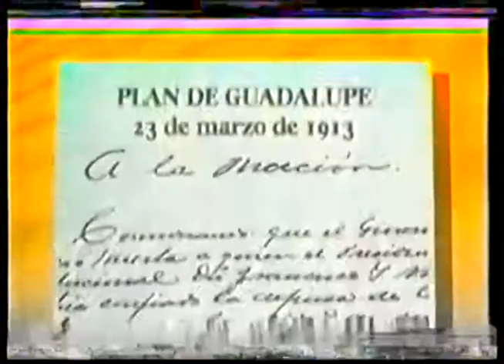Comerciales mexicanos: SEGOB 1999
Exposición México en el Siglo XX a través del Archivo general de la nación